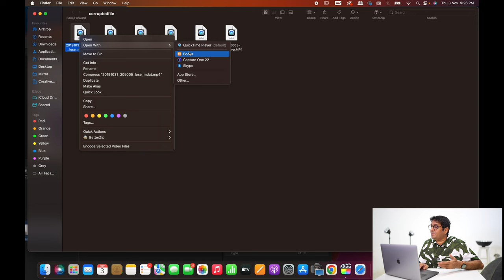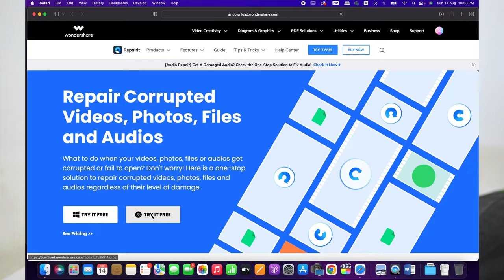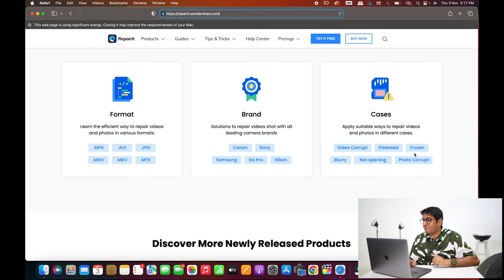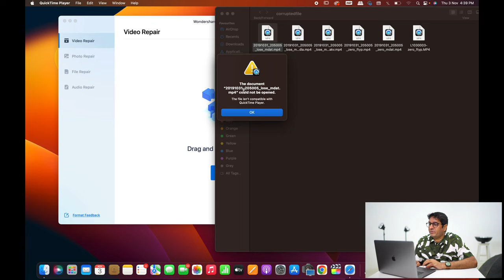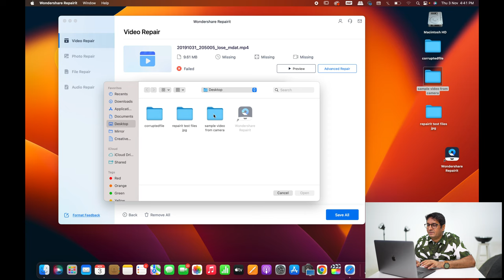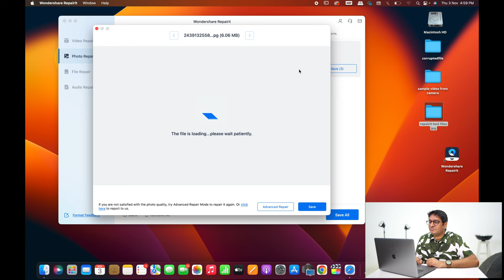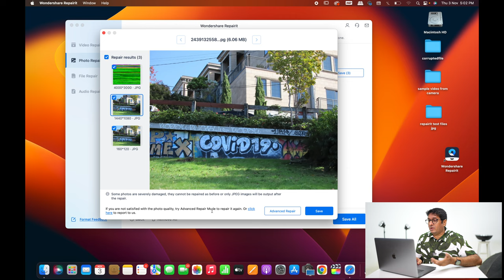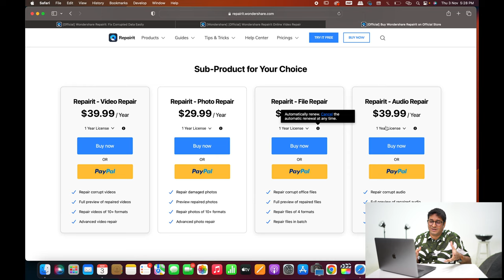Fix Corrupted Videos And Photos - TRY this TOOL for FREE !!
Files get corrupted? Try Repairit for FREE

1. Sony A7S III
2. Sony A7C
3. Manfrotto mini tripod
4. Digitek Tripod
5. Rode wireless Microphone
6. Sony wireless Microphone
7. Joby Gorillapod
8. canon M50 camera
9. Macbook pro
10. Tamron 17-28mm f2.8 Lens
* Light Stand
* 5 in 1 reflector
* Grey Card
* 9 x 36 seamless paper roll